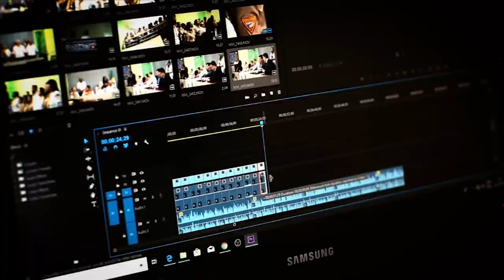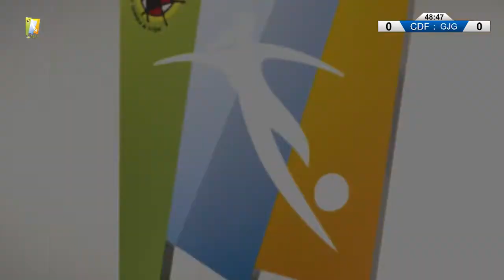FEMARGUÍN SPAR GRAN CANARIA - GINELUX JUAN GRANDE 4ª JORNADA RETO IBERDROLA PERMANENCIA 20-21